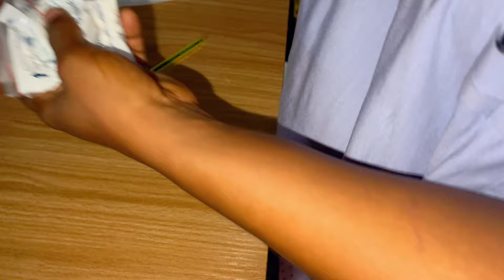FIRST 24HOURS AFTER MY CS DELIVERY || RECOVERY & DISCHARGED TO GO HOME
My recovery process after child birth through cearsarian section